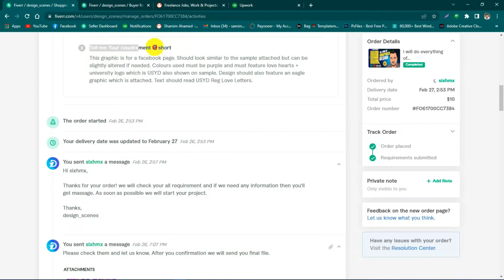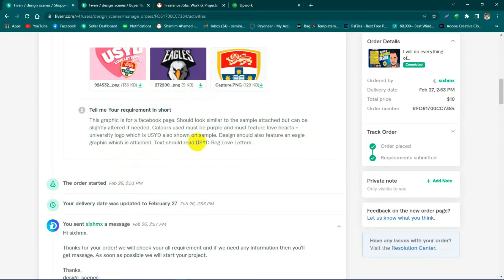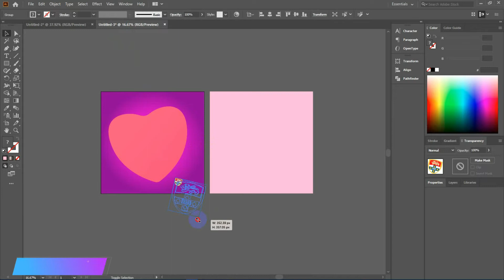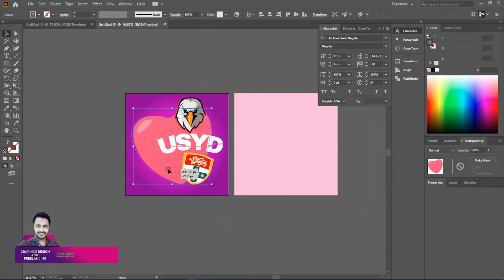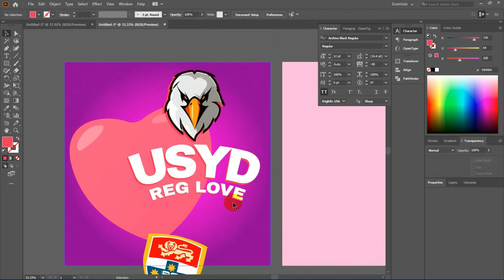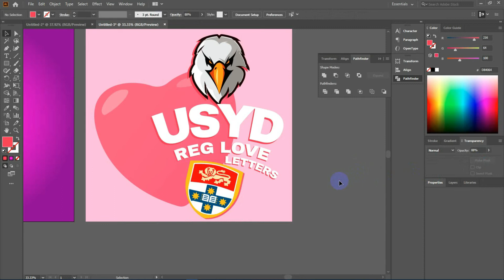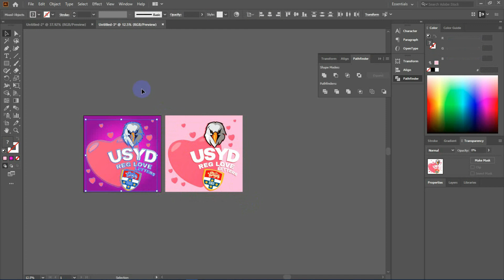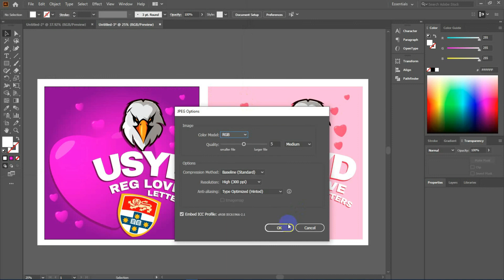How to make a design from client requirement ( Fiverr project )| Design Scenes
graphic designing course,graphic design website, graphic design software, what is graphic design in computer, graphic design art, graphic design career, graphic design apps, types of graphic design
freelancing websites, freelancing in bangladesh, freelancing course, freelancer marketplace, online freelancing,freelancing earning,freelancing in india, freelancing in pakistan,
bangla tutorial video, graphics design bangla tutorial pdf, clipping path bangla tutorial,html bangla tutorial pdf, photoshop works bangla tutorial,coding bangla tutorial
graphic design tutorials w3schools, graphics design tutorial pdf, graphic designing course, graphic design software, photoshop graphic design tutorials pdf, graphic design tutorials photoshop, graphic design art,types of graphic design
photoshop works bangla tutorial, background change tutorial photoshop, gfx tutorial photoshop, adobe photoshop 7.0 bangla tutorial download, photoshop tutorial for beginners, all tools of adobe photoshop in bangla
illustrator tutorials bangla pdf,adobe illustrator cs6 bangla tutorial,how to illustrator download,graphic school bd, adobe illustrator cc logo design tutorial